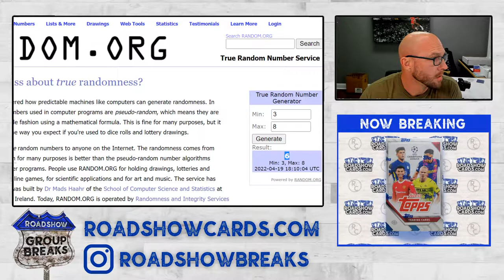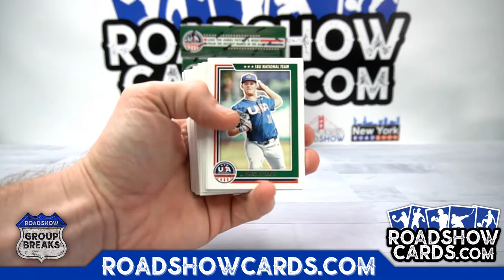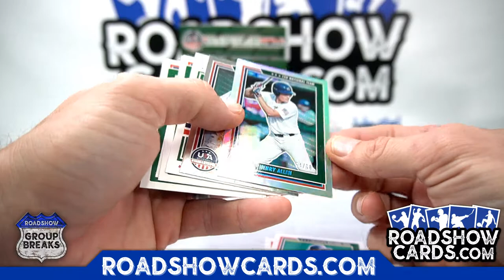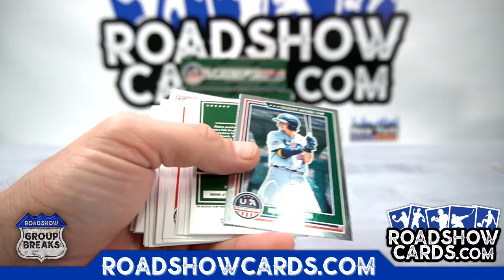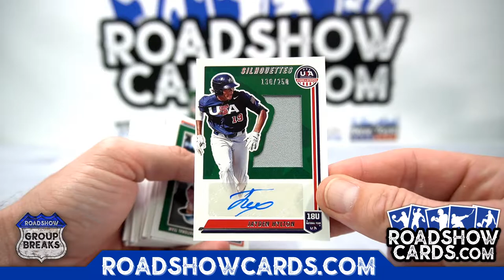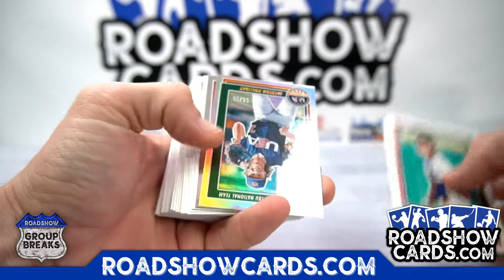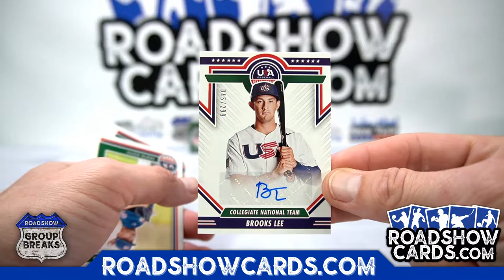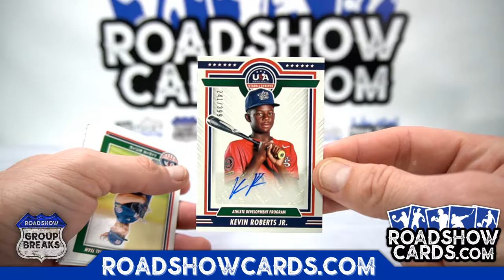2021 Panini Stars and Stripes Baseball - 5 Box Break #2